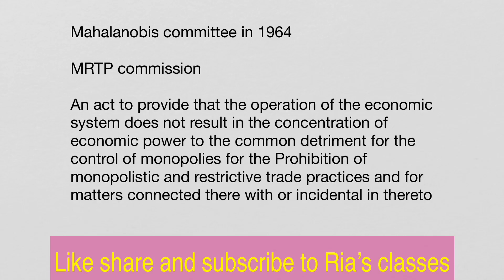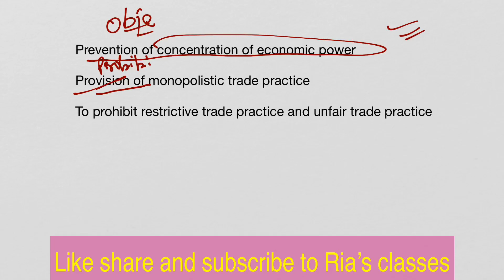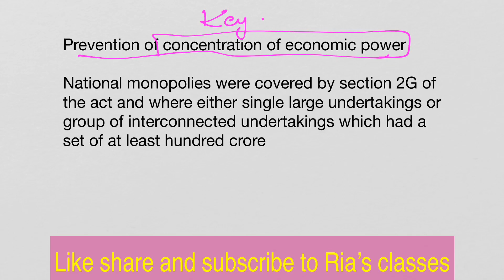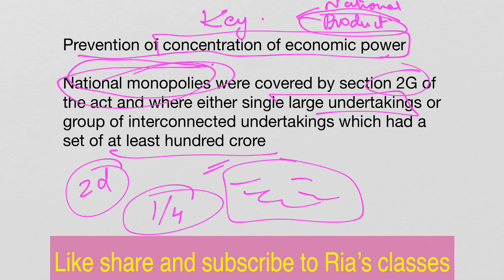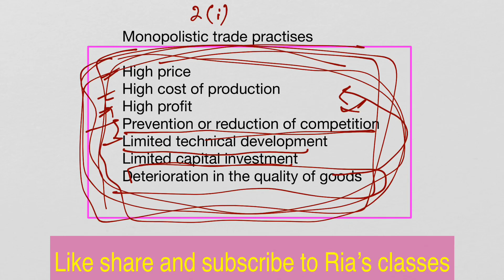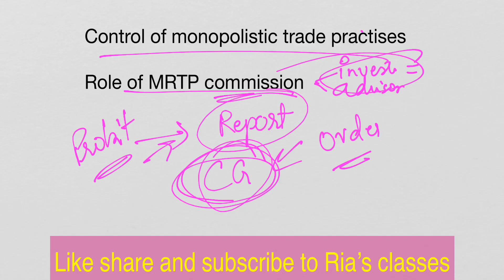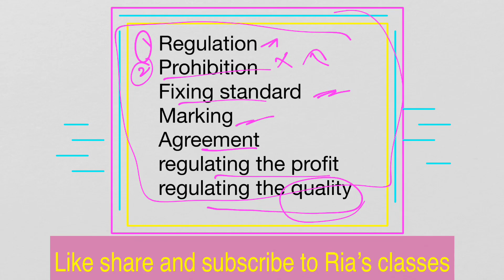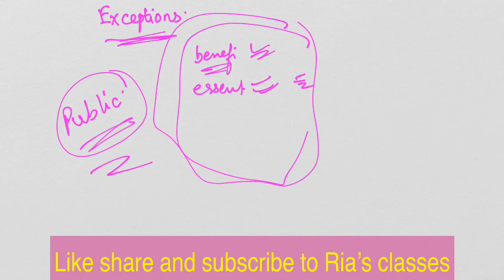Monopolies& restrictive trade practices act 1969 MRTP | PART 2 | Unit 7| MCO 4 MCOM 2nd year IGNOU